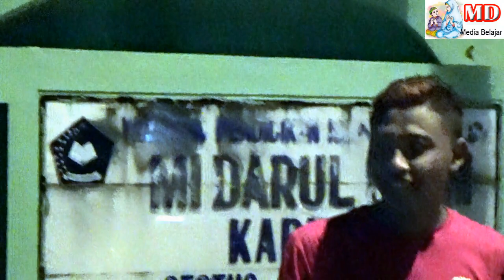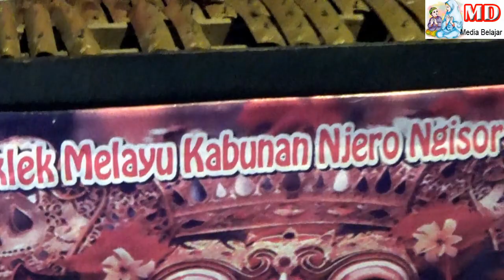Instrument SABEN MALAM JUM'AT AHLI KUBUR MULIH NANG OMAH | Oklik Melayu Kanjeng Kabunan Ngamen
Instrument SABEN MALAM JUM'AT AHLI KUBUR MULIH NANG OMAH | Oklek Melayu Kanjeng Kabunan Ngamen.
Sholawatan Terbaru SABEN MALAM JUM'AT | Group Al-Muttaqin & Tari Sufi Show di Duyungan

Gak Kuat Mrebes Mili | SABEN MALAM JUM'AT | Sholawat Terbaru, Malem Jumat Ahli Kubur Mulih Nang Omah
Oklek Melayu Kanjeng dengan Irama Tembang Saben Malam Jum'at yang sangat rancak sekali, OM Kanjeng.